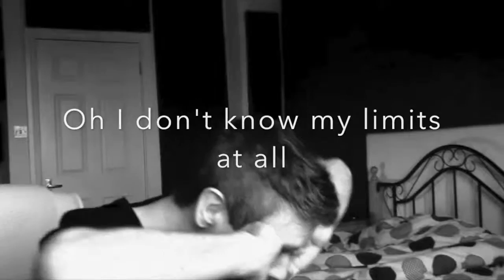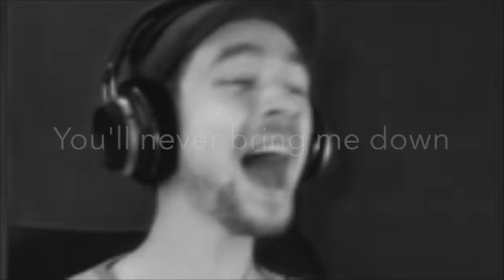Jacksepticeye||Drowning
I hope you liked the video! ^-^ You may suggest songs that I can do for YouTuber tributes.

Skype; Emma.Plays16 (send me a contact request saying that you found me from YouTube so I don't think that you're a complete random person XD)

Byeeee.